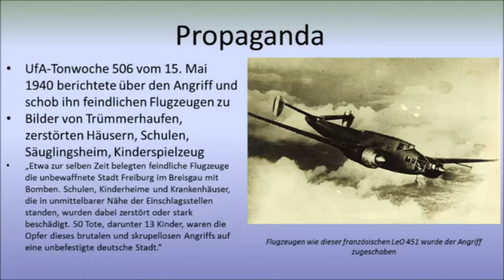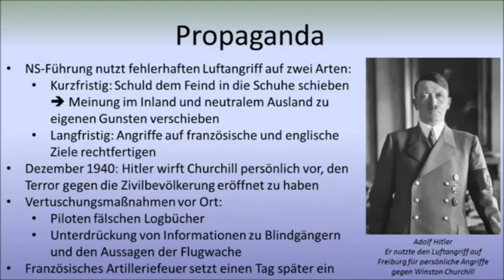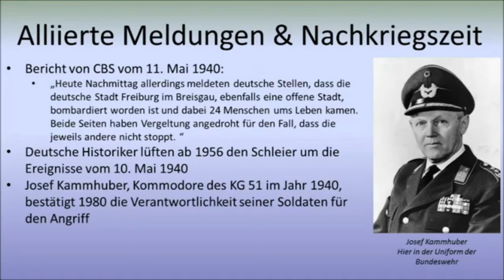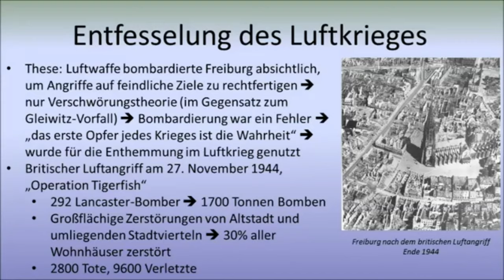𝟏𝟎. 𝐌𝐚𝐢 𝟏𝟗𝟒𝟎 - Der fehlerhafte Luftangriff auf Freiburg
Am 10. Mai 1940 begann die Wehrmacht ihren Westfeldzug gegen Frankreich, Holland, Belgien und Luxemburg. Am gleichen Tag kam es zum fatalen Luftangriff auf Freiburg durch die deutsche Luftwaffe, der eine katastrophale Signalwirkung auf den weiteren Verlauf des Luftkrieges haben sollte. Manche denken jetzt sicher - Moment, Bombardierung der Luftwaffe von Freiburg, einer deutschen Stadt? Nein, das ist kein Fehler unsererseits, sondern ein fataler Friendly-Fire-Vorfall. Werfen wir einen Blick darauf.
𝘋𝘪𝘦𝘴𝘦𝘴 𝘝𝘪𝘥𝘦𝘰 𝘦𝘳𝘻ä𝘩𝘭𝘵 𝘥𝘪𝘦 𝘎𝘦𝘴𝘤𝘩𝘪𝘤𝘩𝘵𝘦...

Original Video: Episode 83 (Deutsch) - Der fehlerhafte Luftangriff auf Freiburg vom 10. Mai 1940
by History lost in time

Wenn du mehr über die Flugzeuge der deutschen Luftwaffe jener Zeit erfahren willst, kann ich dir dieses Buch empfehlen

Unter folgendem Link findest du einen Verweis zu den verwendeten Bildern